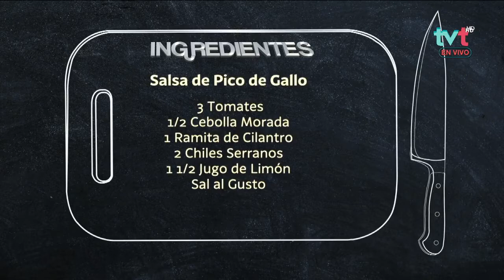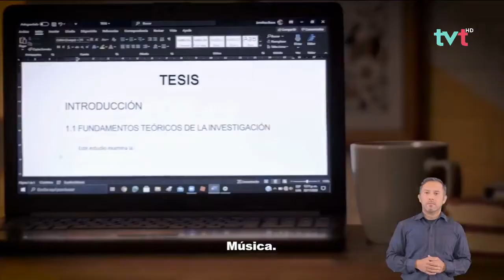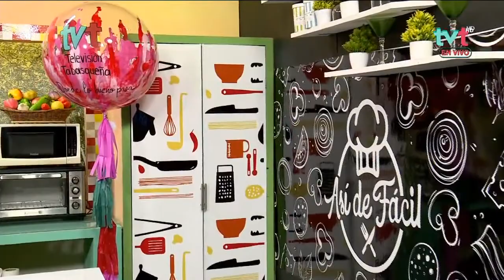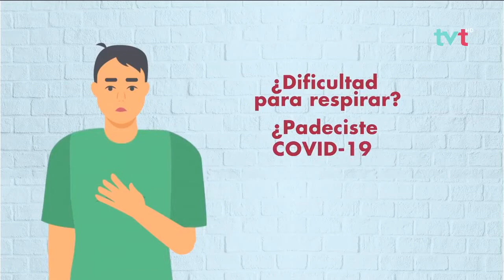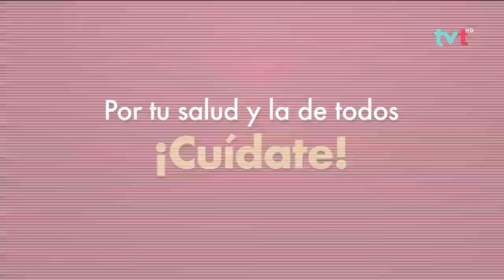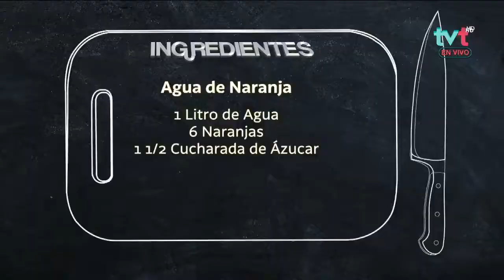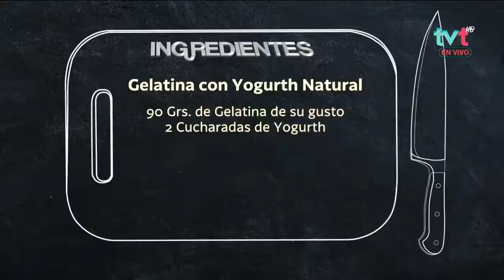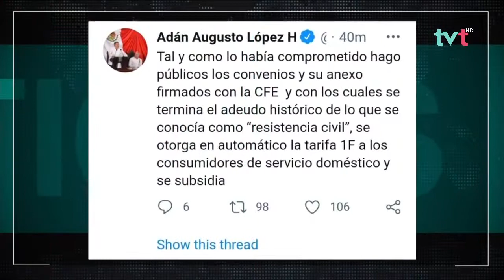Tostadas de Atún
Aprovecha toda tu despensa y prepara un platillo muy sencillo pero delicioso. AsíDeFácil el Nut. Antonio Correa de la Secretaría de Salud, nos enseña a cocinar Tostadas de Atún con Pico de Gallo y una refrescante Agua de Naranja.